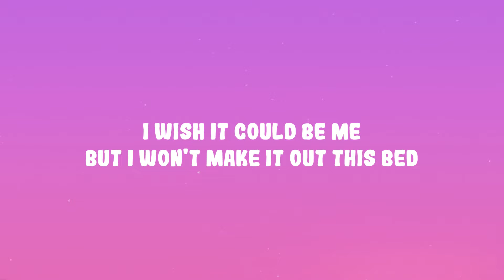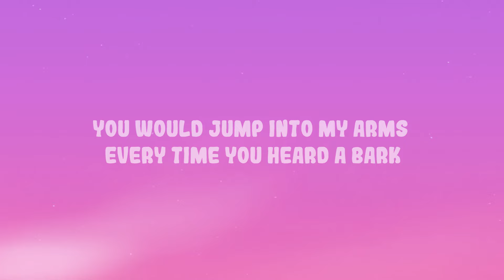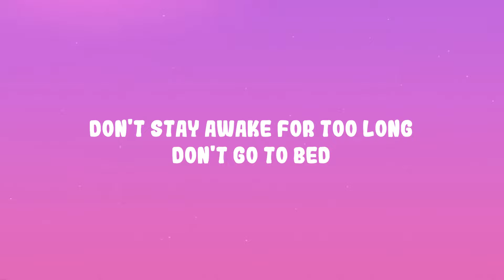Powfu - death bed (coffee for your head)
(lyrics):
[Intro: beabadoobee]

And sneak out through your kitchen at exactly 1:03

death bed Powfu Lyrics
Powfu Lyrics death bed
death bed Lyrics Powfu
death bed